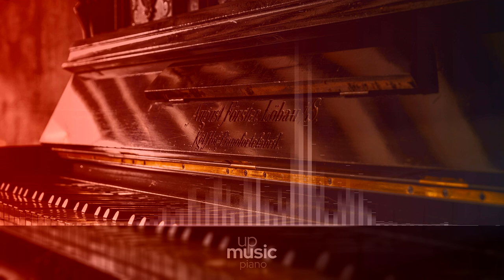Beethoven, Sonata No. 3 in C Major, Op. 2, No. 3--4th Movement--Allegro assai, by Glen W. Prillaman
Beethoven Piano Sonata no. 3 in C major, Op. 2 no. 3

Beethoven's Piano Sonata no. 3 in C is the third sonata of a set of three from his Op. 2, dedicated to Joseph Haydn, who had been his teacher in Vienna. It dates from 1796, three years prior to his groundbreaking Pathétique Sonata. A typical performance lasts about 24 minutes. The sonata is often referred as Beethoven's first virtuosic piano sonata.

Difficulty Level: hard
Composer: Ludwig van Beethoven
Form: Sonata
Key: C Major
Instrument: Piano
Period: Classical